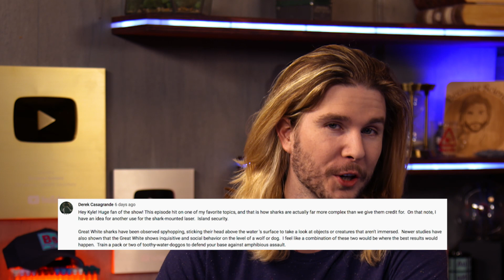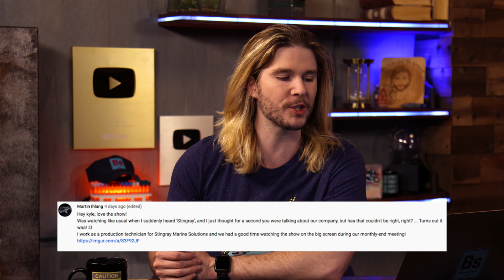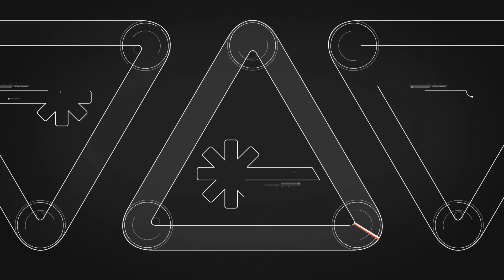AI-Controlled Fish-Cleaning Laser Robots | Because Science Footnotes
Kyle tries to spread New Year's cheer with statistics, responds to your comments, and more!